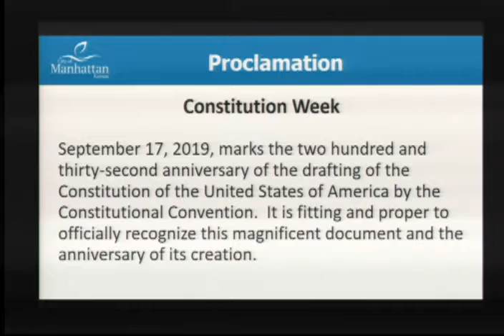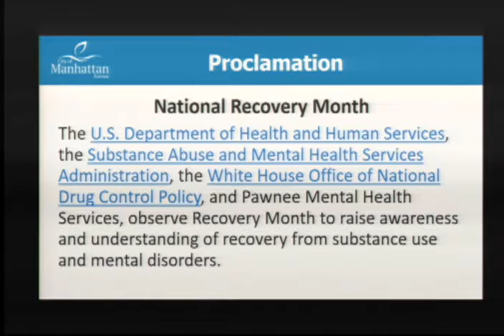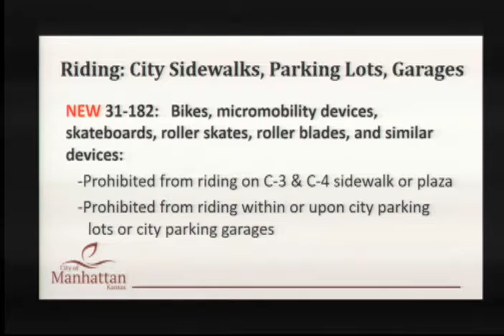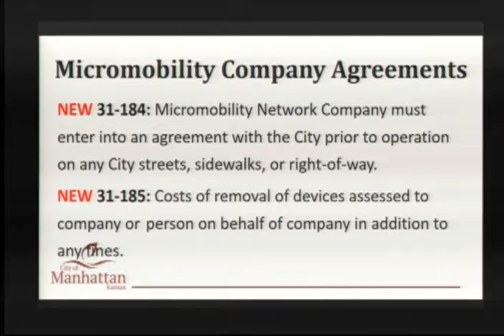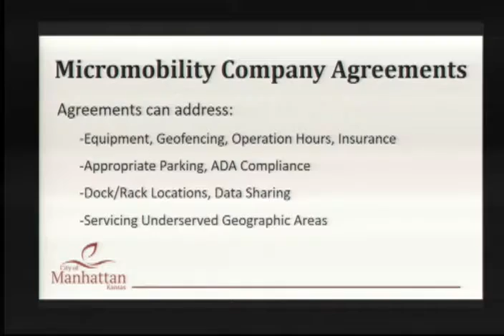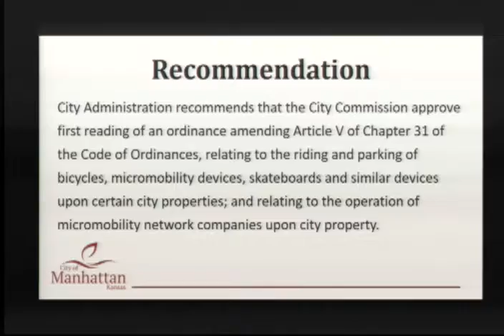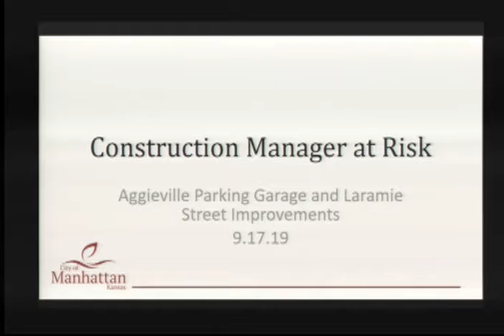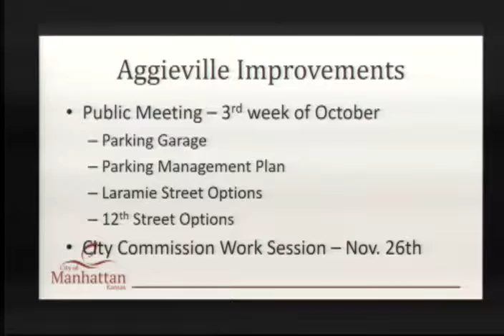09/17/2019 City Commission Meeting